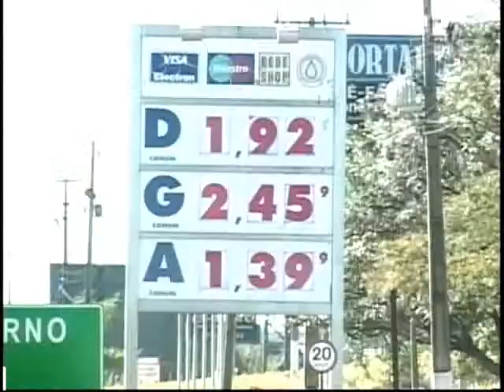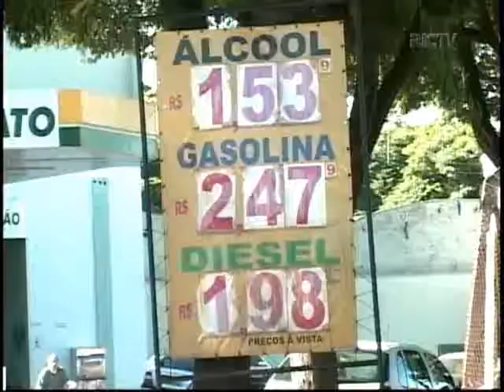Preço do álcool é maior em Maringá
O preço abusivo do álcool em Maringá está levando os motoristas a procurar os postos de combustíveis da região.

Imagens: Deivid Peres
Reportagem: Taís Santana

Exibição em: 07/04/2010
Balanço Geral (Maringá e Noroeste/PR)
Apresentador: Léo Junior